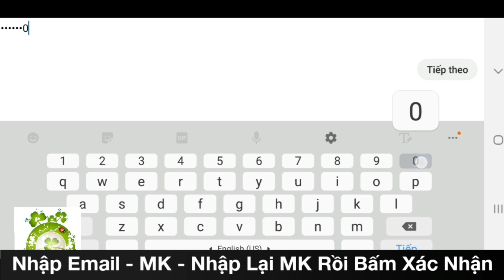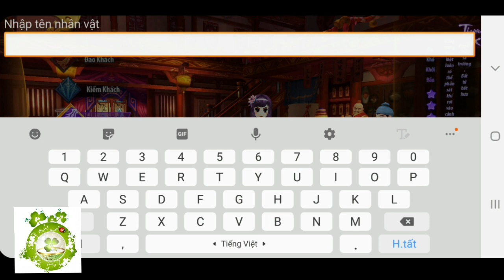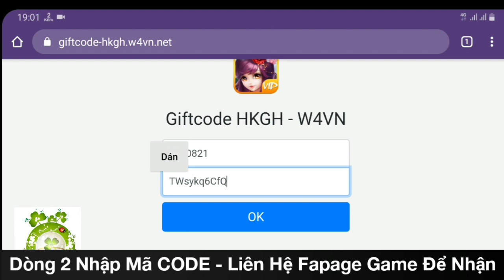Game Mobile Hiệp Khách Giang Hồ Việt Hóa | Android & IOS | Free VIP10 - Hàng Chục Triệu KNB + CODE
Game Mobile Hiệp Khách Giang Hồ Việt Hóa - Hỗ Trợ Free VIP10 - Hàng Chục Triệu KNB Xài Thả Ga + CODE Tân Thủ.
(Copy Link Website dán vào trình duyệt web để vào nhé)
Link tải (Android và IOS )
Hướng Dẫn Tạo TK:  0:13
Hướng Dẫn Nhập CODE:   2:33
Giftcode Tân Thủ: Tặng 10M KNB Khóa, 5M KNB, 1 Thần Binh, 1 Thú cưng Hỏa Ngục Cuồng
Ngoài ra các tính năng chính:
🔰 SV W4VN có gì :
✅ Miễn phí VIP10 ngay nhiệm vụ đầu tiên
✅ Đăng nhập 7 ngày nhận 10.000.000 KNB
✅ Mỗi mốc Level đều thưởng KNB cực nhiều + Quỹ đầu tư knb cực khủng
♨️ Đi hoạt động nhận vàng không khóa miễn phí ở mốc năng động
♨ X5 Exp và x2 rate rơi vật phẩm từ tất cả các hoạt động ( x4 x8... vào các ngày đặt biệt )